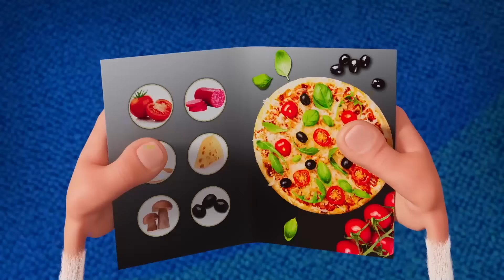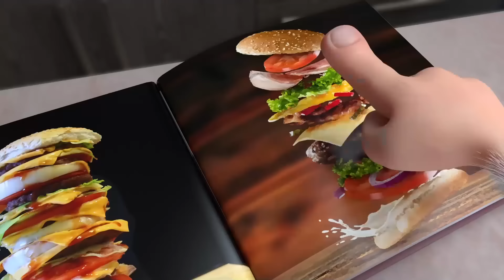พิซซ่า Pizza 🍕 Booba 🙃 NEW 💫 การ์ตูนตลกสำหรับเด็ก ⭐ Super Toons TV Thai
บูบาและทวิงเคิลตัดสินใจทำพิซซ่าแต่พวกเขามีวัตถุดิบไม่เพียงพอ เพื่อนจากโลกอื่นมาช่วยเหลือพวกเขา ผลิตภัณฑ์อะไรจะรวมอยู่ในอาหารจานพิเศษนี้? เขียนสูตรได้เลย!  🍕 👉 กดติดตามเรา 👈 เพลิดเพลินกับการ์ตูนแอนิเมชั่น 3 มิติตลกสำหรับเด็กและเด็กเล็ก Super Toons TV Thai